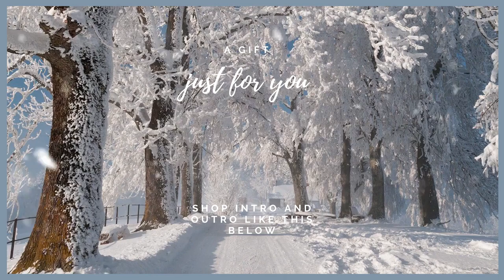Vlogmas Day 1: Cheap Christmas Matching Intro and Outro 2023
Comment anything video request!

🚶Walk to make money (join with my link for $4 among sign up)

Get $5 when you sign up& gain cashback on all your favorite stores

Get $30 when you sign up for Rakuten a cashback

✨ MY EQUIPMENT:

🎥 MY CAMERA KIT (CANON M50)
🎥 WIDE ANGLE LENS (For Canon camera)
🔆 MY COMPTER (Macbook)

Sharing tips to take your small business to the next level and help your self-improvement and stay mentally well along the way.